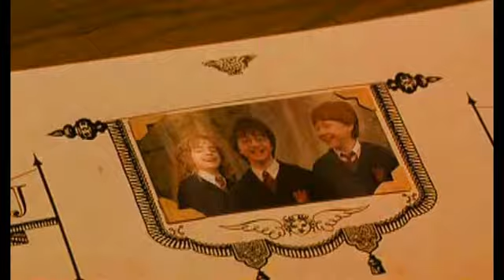Truth be told I miss you - Serenate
Wow its been way to long since I've uploaded, and I'm so sorry about that. Life has been intense for me lately in pretty much every area of my life, but I'm so so glad to have my fandom life so happy-Nate and Serena were pure love last eppie!!

This video is dedicated to and in celebration of NS's 300th thread at fanforum (even though we're way past 300 now because of the amazingness of last episode lol)! Congrats my fellow bunnies, we've done amazing and are continuing to do so! woohoo!

So this video is focused on NS's  fightingness that they had up until last episode. I know it may seem weird for this to be true about a couple I love so much, but I have to say I was so so throughoughly amused by their bickering lol thiat's kind of  how this was developed, and even though its focused on how they can drive each other crazy ha it also shows how much they effect each other and how there is always hope for them because no matter what they care about each other and they'll always be there for one another.

Now considering the amazing scenes we got last eppie I most definetly have to make a happeir/lovey-dovey video with that material lol-they just about killed me with their prettiness and epicness last episode. So I have just started my next video for them and its to Kill by Jimmy Eat World (Anna!*wink*) and its simply perfect for them, one of those songs I think was totally written for them-such love.

Anyway I've rambled on long enough, here is the video, I hope you enjoy-and all my fellow NS fans: its fainally here! We're finally getting them! woot woot!

Feedback is love.

Honors:
11/21/09